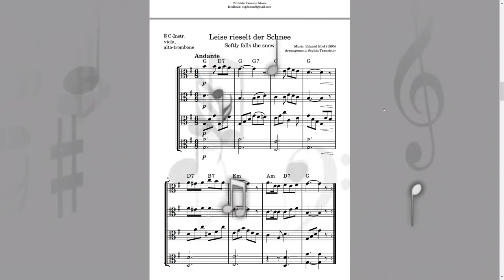Leise rieselt der Schnee (The Snow Falls Quietly) for family band | Leise rieselt der Schnee Noten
Year after year, the whole family comes together and eventually tries to perform Christmas songs on the fly.
This arrangement of the german traditional "Leise rieselt der Schnee" = "The Snow Falls Quietly / Softly falls the snow" offers several parts for many variable instruments in their specific notation forms.
The voices can be combined ad libitum.
The score also offers decent vocal scores with the original german lyrics and also english lyrics.
The score includes the following parts:
- Piano (easy piano, voicings, chord symbols and melody)
- vocals (in english and in german); 3 verses
- solo instruments in C (violin, flute, etc.); quartet
- solo instruments in alto key (viola, alto-trombone, etc.); quartet
- solo instruments in Bb (trumpet, clarinet, tenor saxophone, etc.); quartet
- solo instruments in bass clef (trombone, cello, bass, etc.); quartet
- solo instruments in Eb (alto saxophone, Eb-clarinet, etc.); quartet
- solo instruments in F (french horn, F-tuba, etc.); quartet
- guitar (notation and TABs)
- accordion / harmonica / squeeze box
- drums / Percussion
Type and font sizes have been maximized to support older, elder and farsighted readers in soft candle light situations.
So: easy to read even in poor visibility.
This arrangement has been optimized for on the fly performances during Christmas time.
The constitution of instruments (rhythm and solo instruments (also in transposing scores)) can be put together ad libitum.
All parts are matching, can be combined or played alone.

German description (Beschreibung auf Deutsch):
Alle Jahre wieder wird mit der Familie zusammen Weihnachten gefeiert.
Lasst uns doch was zusammen spielen! Na klar, hast du Noten?
Ja hier, für Keyboard... hm, für mich passen die nicht...
Dieses Arrangement des Weihnachtsklassikers "Leise rieselt der Schnee" beinhaltet Noten für die gängigsten Hausinstrumente.
Alle Stimmen können miteinander kombiniert werden.
Die Gesangsnoten sind vernünftig notiert und den Liedtext gibt es auf Englisch und auf Deutsch.
Folgende Musikinstrumente werden durch diese Noten abgedeckt; die Partitur enthält folgende Auszüge:
- Klavier (leichte, mittlere Begleitung, Intonationsvorschläge, Akkordsymbole und Melodie)
- Gesang (auf Englisch und auf Deutsch); 4 Strophen
- Soloinstrumente in C (Geige, Flöte, etc.); Quartett
- Soloinstrumente in Altschlüssel (Bratsche, Altposaune, etc.); Quartett
- Soloinstrumente in Bb (Trompete, Klarinette, Tenorsaxofon, etc.); Quartett
- Soloinstrumente mit Bassschlüssel (Posaune, Cello, Bass, etc.); Quartett
- Soloinstrumente in Eb (Altsaxofon, Eb-Klarinette, etc.); Quartett
- Soloinstrumente in F (Waldhorn, F-Tuba, etc.); Quartett
- Gitarre (Noten und TABS)
- Akkordeon / Harmonika / Schifferklavier
- Schlagzeug / Perkussion
Schriftgrößen wurden maximiert, um ältere und weitsichtige Notentextleser in schlecht ausgeleuchteten Situationen mit sanftem Kerzenlicht zu unterstützen.
Also: Gut lesbar auch bei schlechten Sichtverhältnissen.
Dieses Arrangement wurde für On-the-Fly-Auftritte während der Weihnachtszeit optimiert.
Die Besetzung der Instrumente (Rhythmus- und Soloinstrumente (auch in transponierenden Partituren)) kann nach Belieben zusammengestellt werden.
Alle Teile sind aufeinander abgestimmt, können kombiniert oder alleine gespielt werden.

Weihnachtsnoten Leise rieselt der Schnee Arrangement
Leise rieselt der Schnee Playalong mit englischen Lyrics: The Snow Falls Quietly or Softly falls the snow sheet music.
Leise rieselt der Schnee family band
Leise rieselt der Schnee (The Snow Falls Quietly) for family band